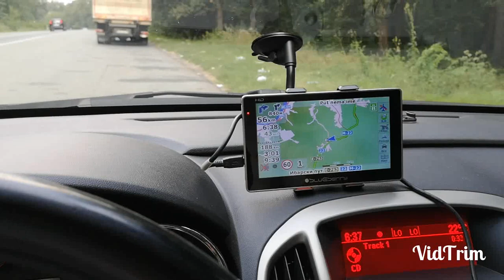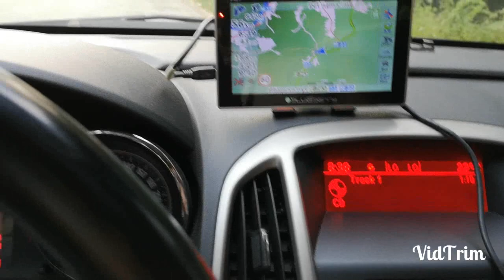Put do mora vlog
vlog putovanje na more i snimamo put do mora beograd zlatibor crna gora bar utjeha.